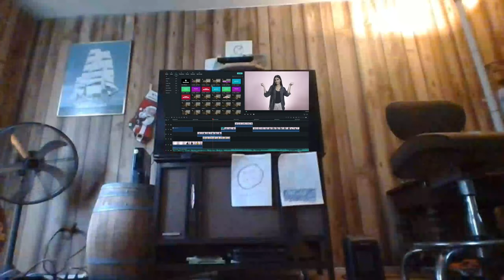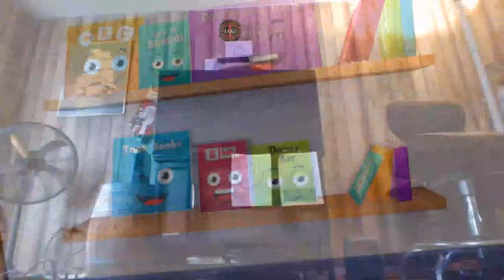Danger Hisense TVs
do not buy this TV